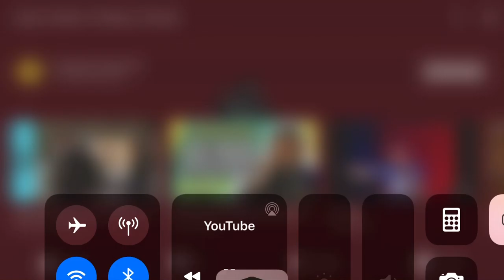Joey’s advice with the ladies | Friends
Joey’s advice to trying to get the ladies